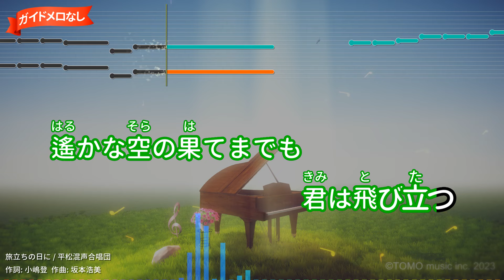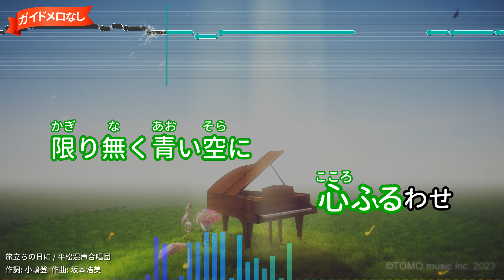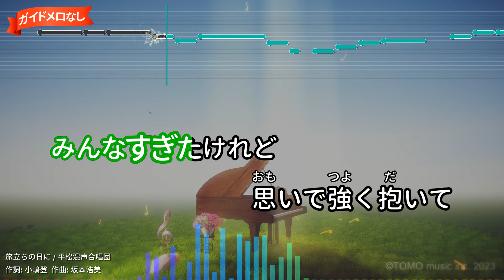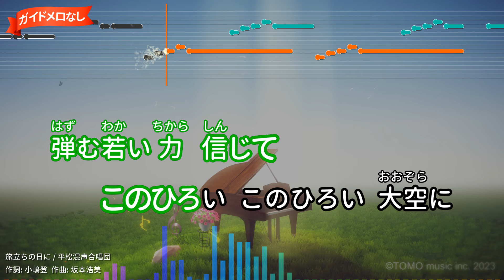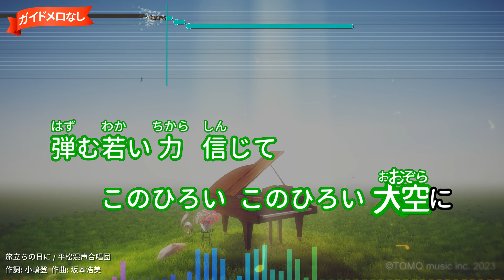【ガイドなし】旅立ちの日に / 平松混声合唱団【カラオケ】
作詞：小嶋登/作曲：坂本浩美
2008年09月10日リリース